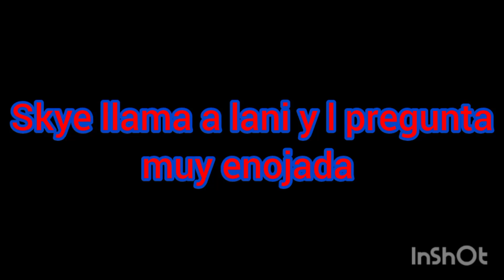skye se enoja con su hija lani por comerse la galletas y lani la trolea y termina mal